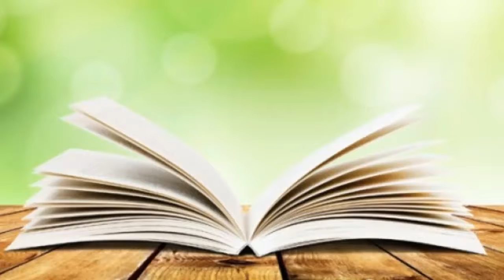Entrevista Wendy Calvo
Wendy Calvo. Una mujer proactiva y entusiasta, con habilidades de liderazgo. Licenciada en derecho, Coach de vida, Speaker, Facilitadora .
Entrevista sobre los Dones & pasiones